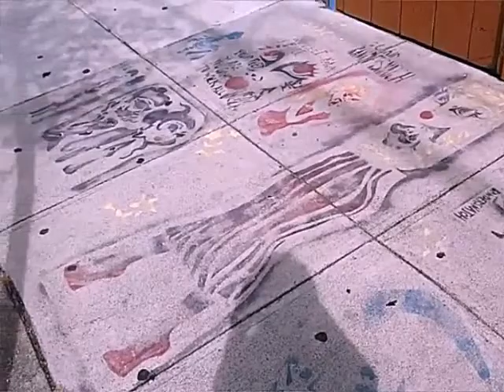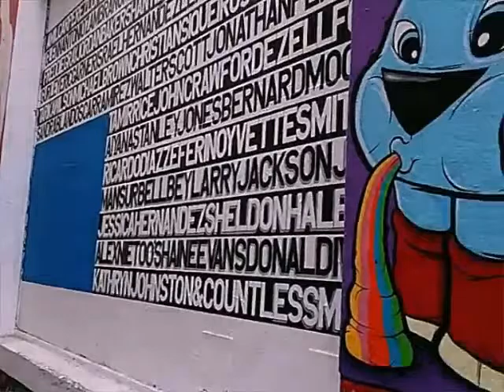San Francisco // DAY 1 (Mission, Dolores Park)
Travel snippets from our first anniversary.

Mission District
Our freaky VRBO accommodation (lol)
La Taqueria
Mission Dolores Park

Song: Cathedrals - Unbound
I'm unaffiliated with this song.